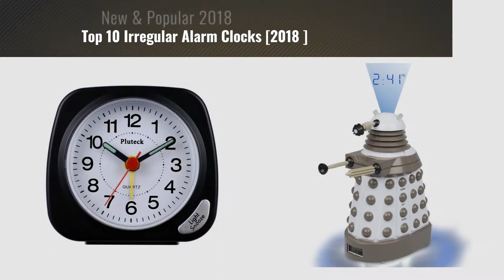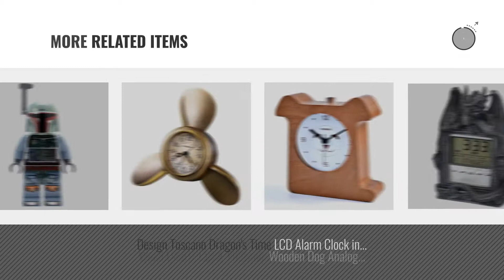Top 10 Irregular Alarm Clocks [2018 ]: LED Digital Alarm Clock For Desk / Shelf / Tabletop, Modern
Black Friday / Cyber Monday LED Digital Alarm Clock For Desk / Shelf / Tabletop, Modern Home Decoration 3D Wall Clock, by Evangel

Black Friday / Cyber Monday LEGO Star Wars Boba Fett Kids Minifigure Light Up Alarm Clock | green/blue | plastic | 9.5 by LEGO

Black Friday / Cyber Monday LEGO Star Wars 9003080 Yoda Kids Minifigure Light Up Alarm Clock | green/brown | plastic | by LEGO

Black Friday / Cyber Monday Pluteck Non Ticking Travel Alarm Clock with light and Snooze/Ascending Sound Alarm/Simple by Pluteck

Black Friday / Cyber Monday Doctor Who Dalek Projector Alarm Clock - Digital Timer with Dr. Who Sound Effects by Underground Toys

Black Friday / Cyber Monday 100g/Bag Colorful Irregular Tumbled Stones Healing Crystals and Gemstones Rock by YingYing Desk and Table Decor

Black Friday / Cyber Monday Water Powered Clock Drop, Charcoal by Bedol